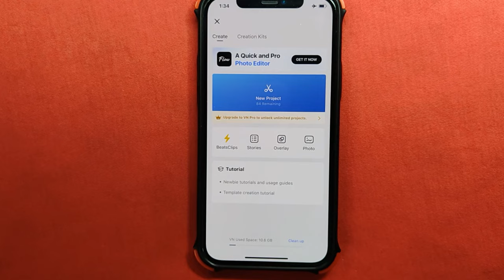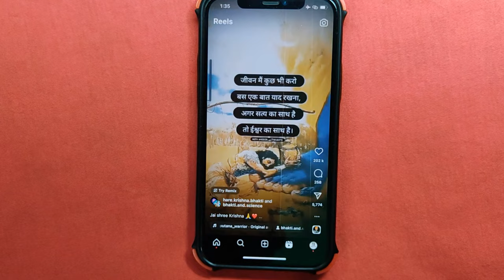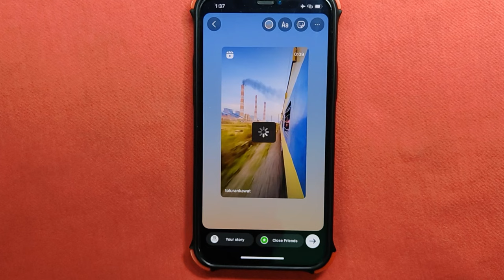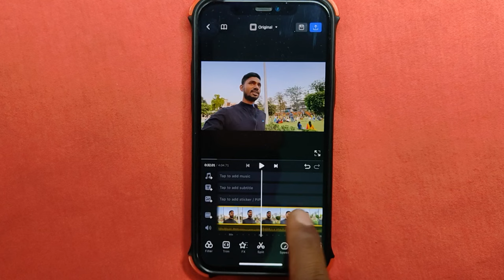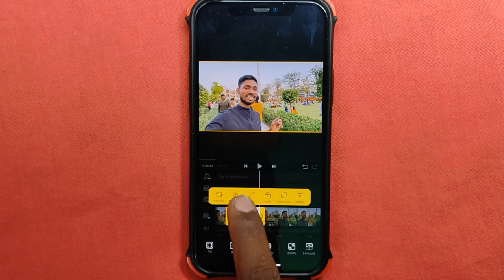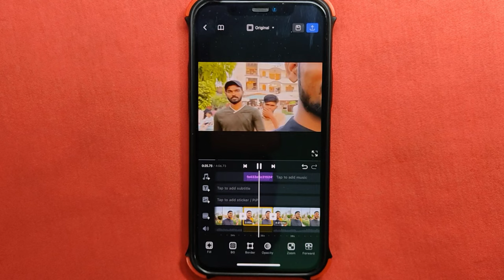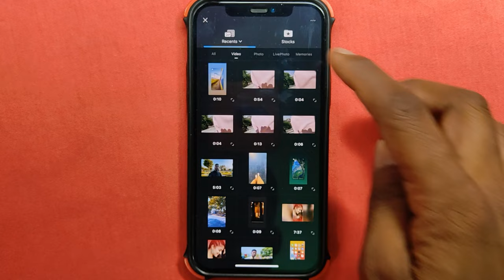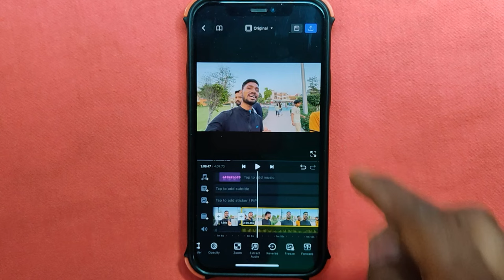Tiger kirar vlogs jaisa video editing kaise kare | Video me photo zoom kaise kare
Your Queries..
Video me photo zoom kaise karte hain
Video me photo ko zoom kaise kare
Photo zoom kaise kare video me
Tiger kirar vlogs ki tarah video kaise banaye
Tiger kirar vlogs video editing
Krishna m vlogs jaisa video kaise banaye
Tiger kirar vlogs jaisa video edit kaise kare